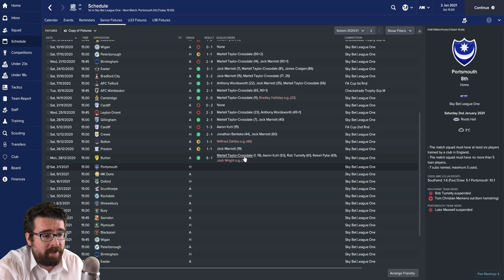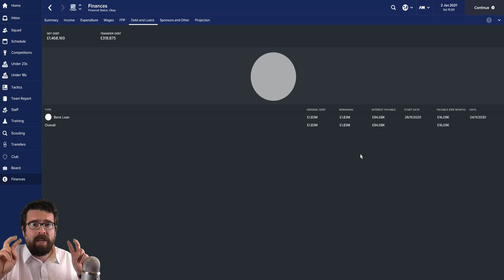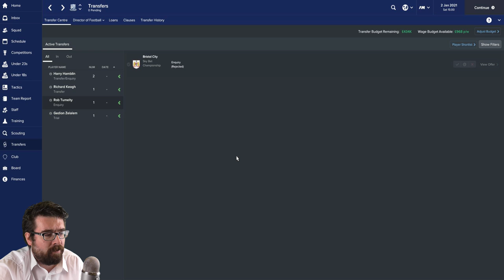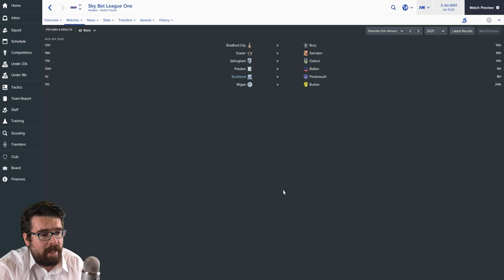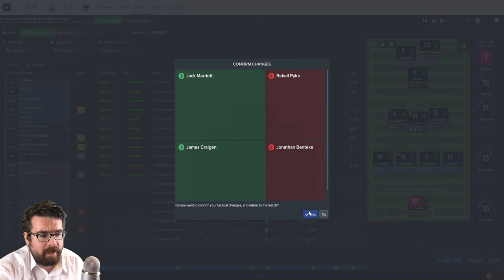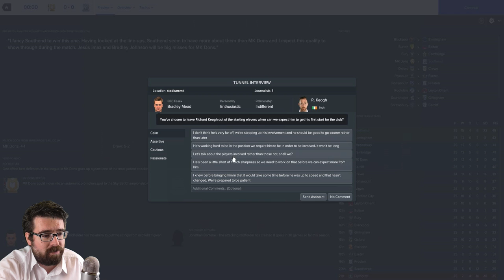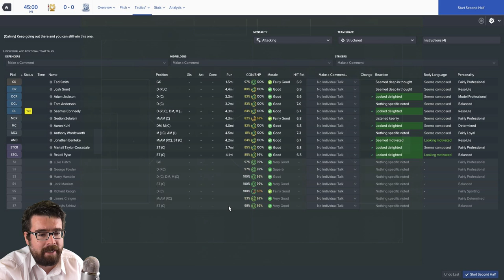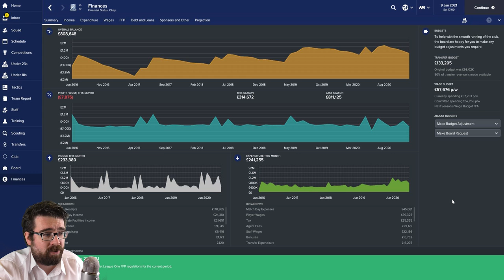Non-League to Legend FM17 - SOUTHEND - S05 E05 - TAKEOVER & BREXIT - Football Manager 2017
The Football Manager 2017 journeyman series continues with another daily episode. Where will our FM17 road trip take us next?

  - Charlie Pumfrey
  - Austin Welch

Non-League to Legend | Gainsborough Trinity | Football Manager 2017